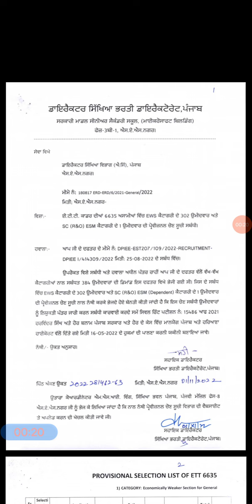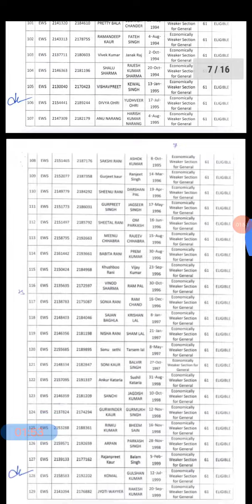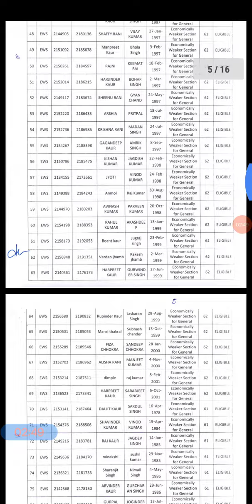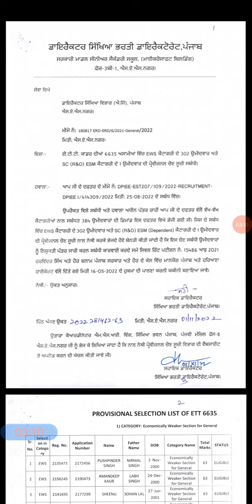ETT 6635 Today Big Update, ਵਿਭਾਗ ਵੱਲੋਂ Second Lists ਜਾਰੀ, ETT 6635 Waiting Lists Out